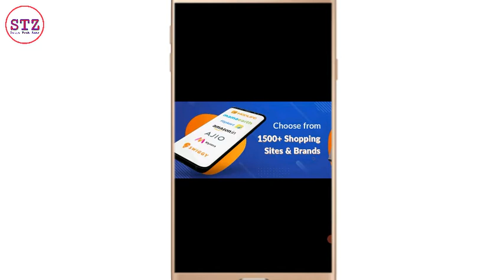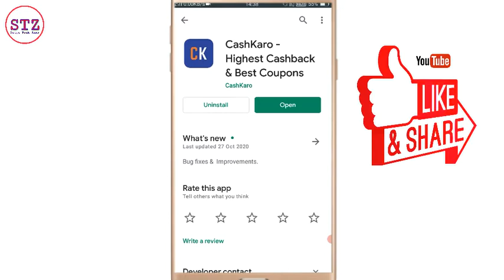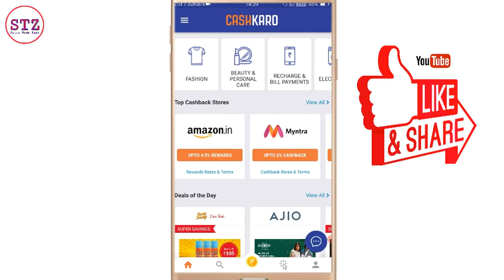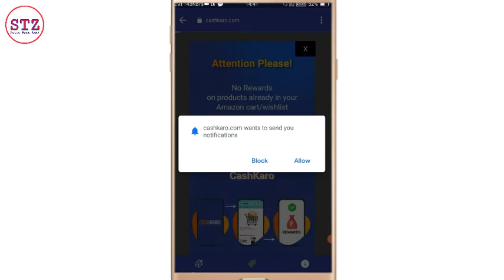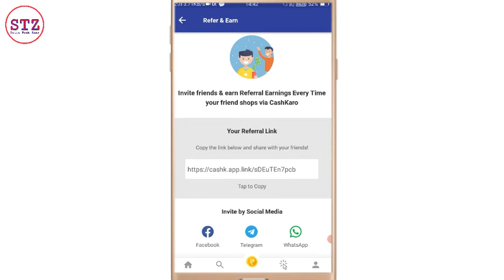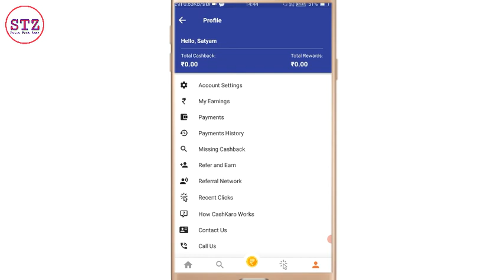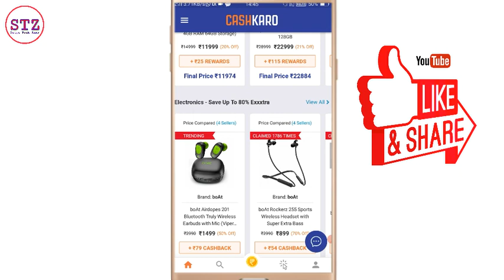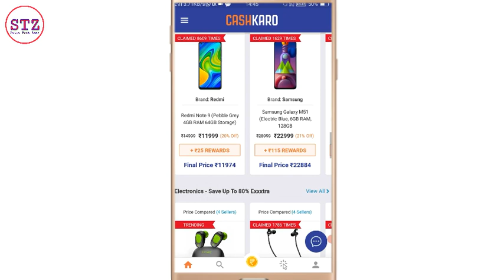How To Earn Money From CashKaro App | घर बैठे पैसा कमाए | Order Karo Paisa Kamao CashKaro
Ring Light
Mobile Lens
Green Screen